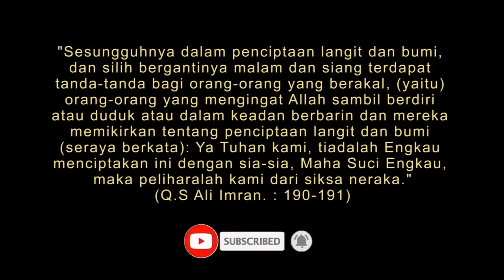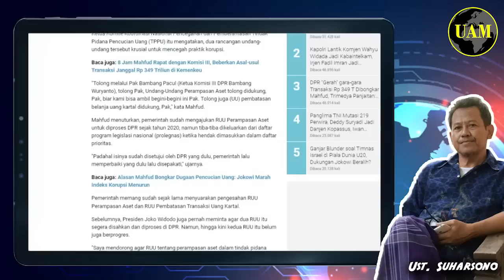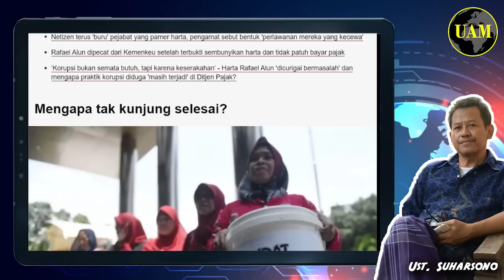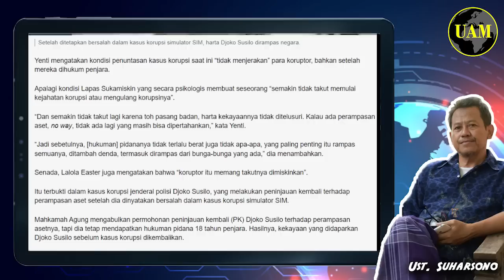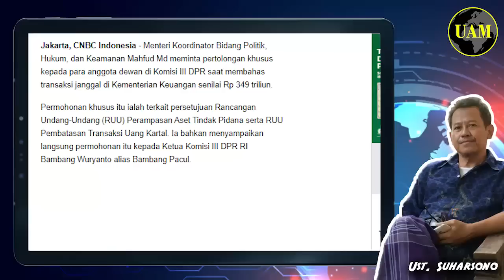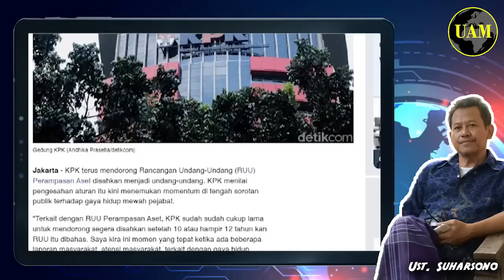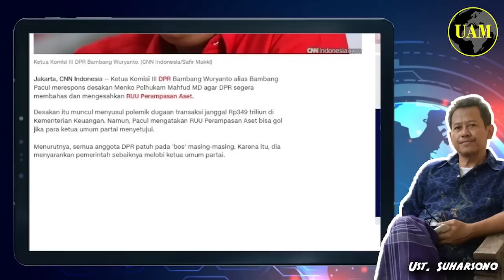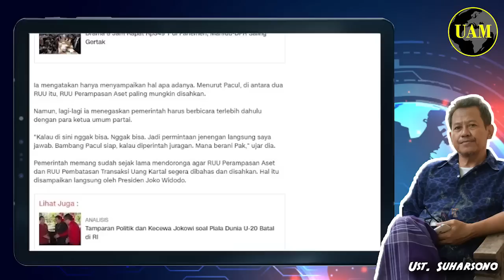RUU Perampasan Asset...!! Mahfud Minta Ini Disetujui, DPR: Nangis Semua Kita; Tau, Kenapa...?!